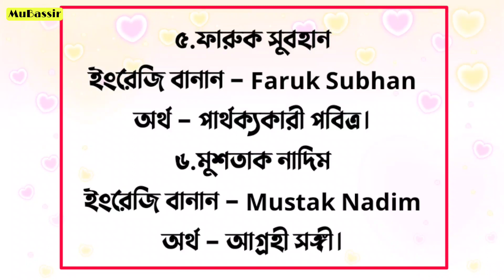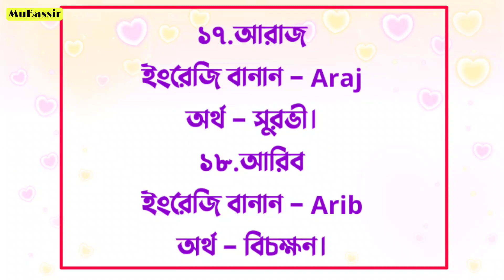New Islamic Boys Name 2022 – জনপ্রিয় ২০টি ছেলে শিশুর নাম অর্থসহ - Modern Baby Boys Name